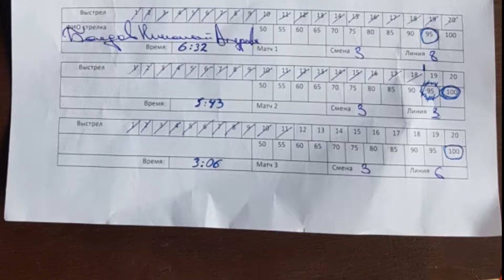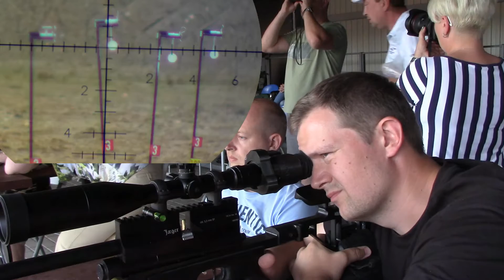Кубок Атаман, Варминт этап 2, Парк Патриот